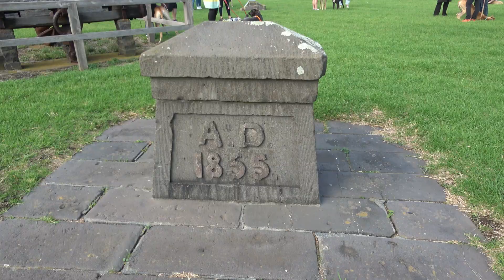Great Dane Lovers Williamstown walk 1-5-2022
Great Danes out and about.